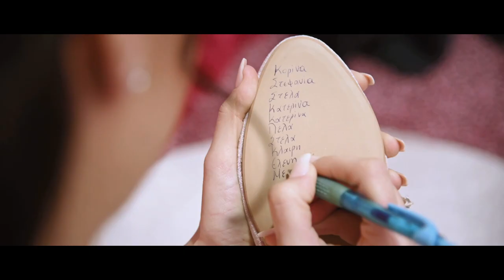Vaggelis & Gewrgia | Wedding Highlights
Song: Michael Bublé - I Believe in You
Edited by: Iraklis Pakioufakis
Filmed by: Lefteris Piperakis - Antonis Berkakis - Jim Chronakis